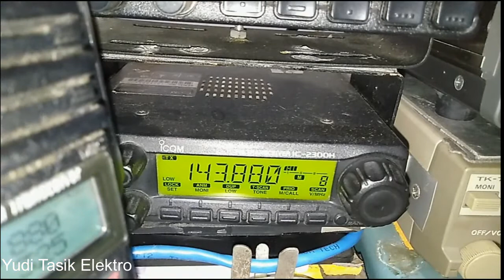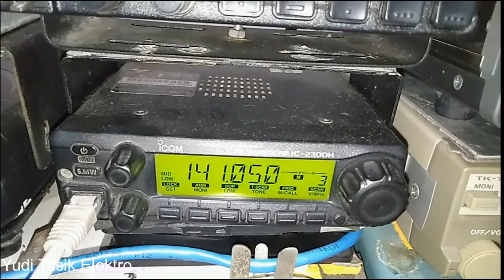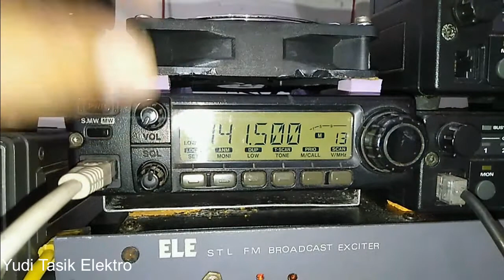MENGGANTI KABEL SPIRAL EKSTRAMIC DENGAN KABEL JARINGAN KOMPUTER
Pada video kali ini saya memberi tips ringan terutama untuk teman teman yang memiliki kabel ekstra mic yang sudah terkelopeh, dari pada meski membeli kabel khusus kita bisa manfaatkan kabel bekas jaringan komputer untuk dijadikan sebagai pengganti kabel spiral
Terimakasih semoga menjadi bahan referensi untuk rekan rekan yang berminat untuk memilikinya